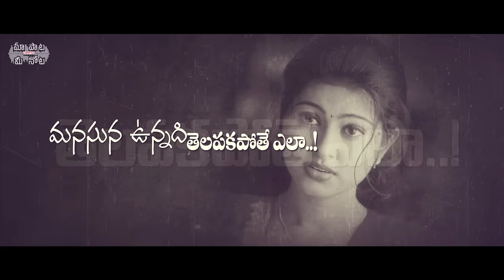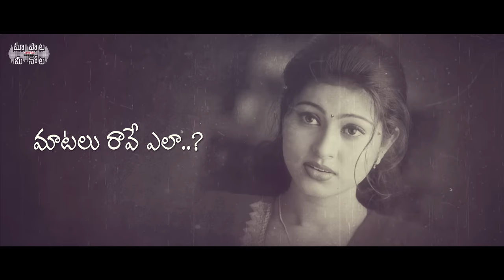Manasuna Unnadi Telugu Lyrics | Tarun, Sneha, Sridevi | Maa Paata Mee Nota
Watch Heartbreaking Song ManasunaUnnadi Full Song With Telugu Lyrics

Movie: Priyamaina Neeku
Producer:  R.B.Chowdary
Director:  Balasekharan
Music Director:   Shivashankar
Cast:   Tarun, Sneha, Sridevi
Lyricst: Sirivennela Seetarama Sastry Gaaru
Singer: K. S. Chithra